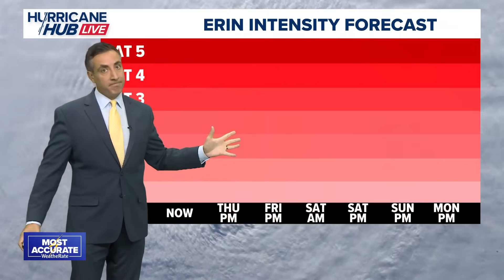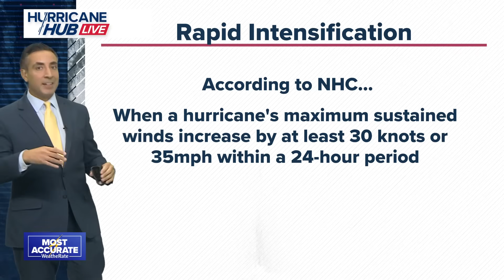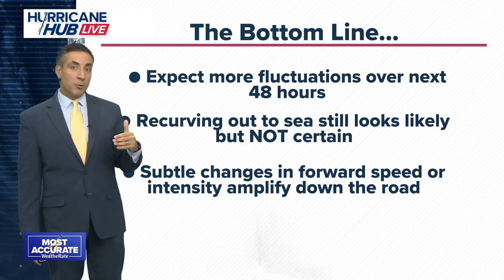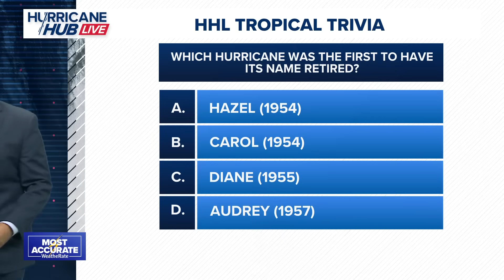Hurricane Hub LIVE: August 13, 2025 - T.S. Erin Strengthening, U.S. Threat Can't Be Ruled Out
Erin has just recently moved into a more favorable environment and it has already begun to strengthen. It is still on track to become a hurricane Thursday night and possibly a major hurricane this weekend. Model trends today have shifted farther west, closer to the U.S. and highlights that uncertainty remains at this point in time.